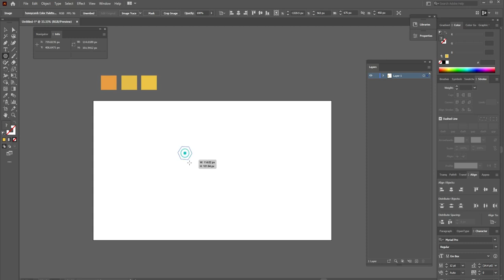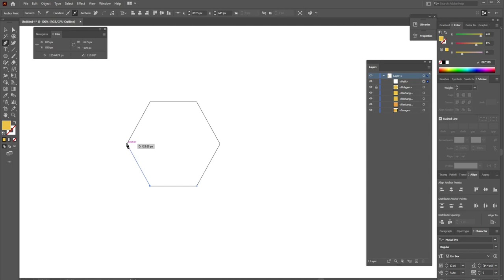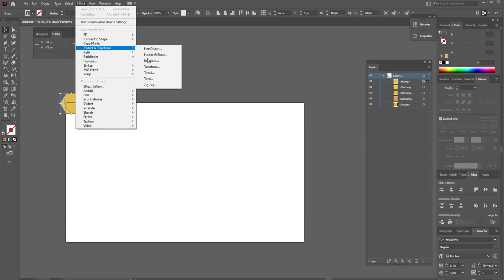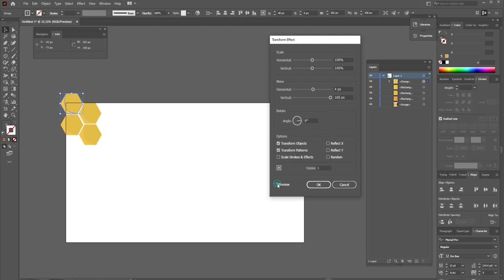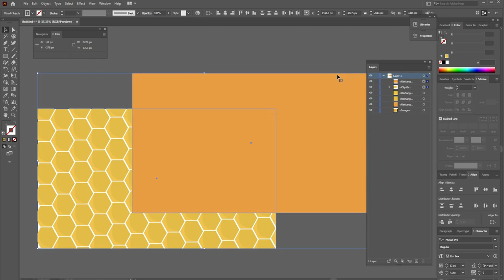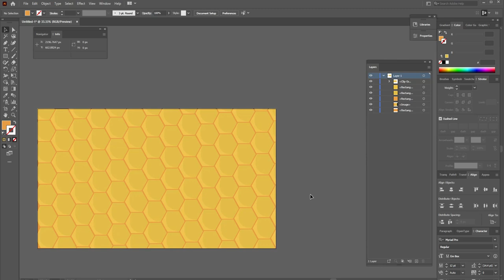How To Make Vector Honeycomb - Adobe Illustrator Tutorial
In this Adobe Illustrator tutorial, I, “Smith Desk” will show you how to make a vector golden honeycomb, using the polygon tool, and transform effect.

Queries Solved in this video:
1) How to Create Honeycomb.
2) How to Create Pattern.
3) How to Create Honeycomb Pattern in Illustrator.
4) How to Make Honeycomb Background.
5) Vector Graphic
6) How To Make Vector Graphic